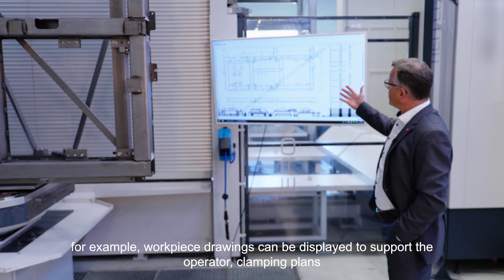EROWA LoadMaster Compact: Alle Details dazu von Alexander Winter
Was macht den LoadMaster Compact aus? Alle Infos und Details dazu erklärt der Experte Alexander Winter ausführlich im Video.